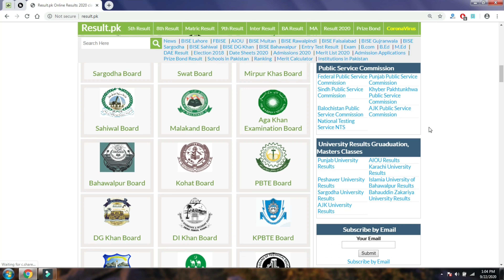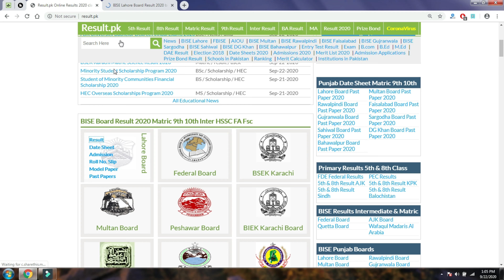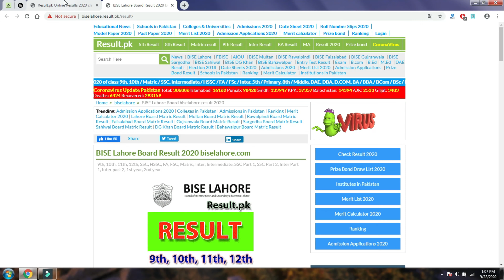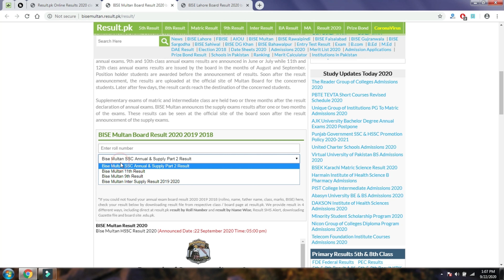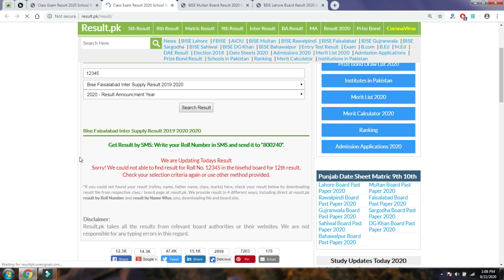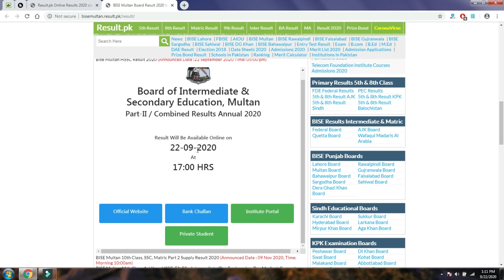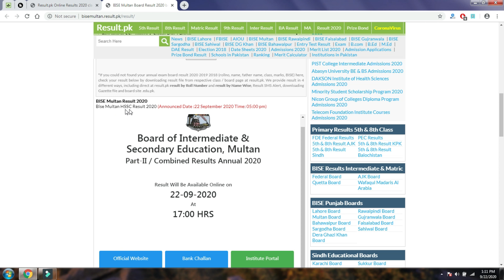Inter 2nd year 12th Class Result 2020 Punjab Boards Pakistan